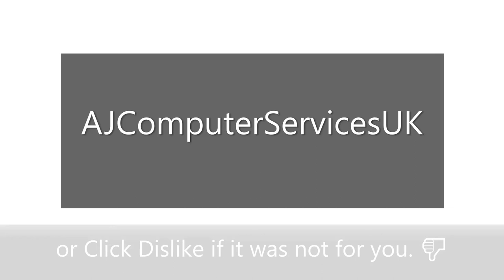AJCSUK Dashcam HD - Stechford Lane, Stechford, Birmingham - RLJ - White Audi A4 Estate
My Dashcam footage - 7/6/2019
Caught on Dashcam, White Audi A4 Estate jumps a Red Light on Stechford Lane in Birmingham

I always drive with a Dashcam fitted to any Vehicle that I am Driving and I am fortunate to have Front and Rear Dashcam's running when I'm in my own Vehicle,

Front Dashcam: Nextbase 512GW - 1440p - GPS
Rear Dashcam: Mini-Ambarella 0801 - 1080p - GPS

Hi and Thank you for choosing to watch 1 or more of my Videos, My name is Anthony and I live in Birmingham, UK, I am a Computer Engineer by Trade and I'm Passionate about all things Tech related, Whether it be Home Cinema, Listening to Music, In-Car Entertainment, Security Systems or Gadgets in general, I first got into Computers in the early 90's with an old Intel System that had a 486sx CPU, 4Mb of Ram and I think it had a 100Mb Hard Drive if I remember correctly and I haven't looked back since, I'm quite happy using a Mac or PC but my preference is for PC, My first iphone was a 2G model back in the mid 2000's or thereabouts after being used to Sony Ericssons and Nokias but I'm quite happy using an iPhone or Android device as long as it's capable of doing the job of course.

Press Like or Dislike and feel free to Subscribe to my Channel especially if this Video has helped you in some way and I would prefer it if you liked my Video as it is my aim to help you, I do plan on posting more Videos in the future that will be based on Tech, Retro/Vintage, Tips and other Videos that you may find interesting or useful especially if you're interested in Computers, Tech, Gadgets, ICE, Security and the like.

If you are able to support me through my Patreon Account then I'd really appreciate it and could really do with help in purchasing equipment and Software to polish my Videos as they are a bit rough and ready at the moment but that is not why I'm doing this, I'm doing it primarily to help and encourage other people to do things that they wouldn't normally try and if it gives you the viewer some knowledge and insight and to help keep you Safe at the same time then that's what matters.